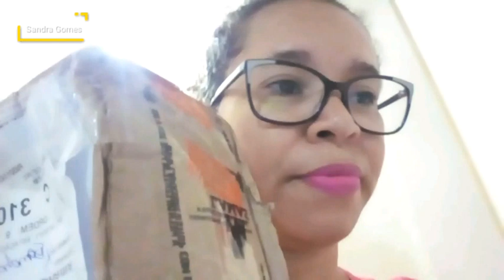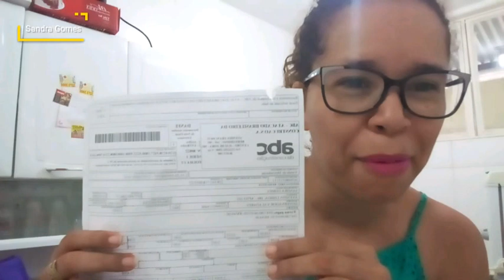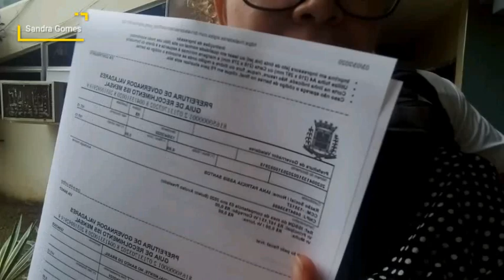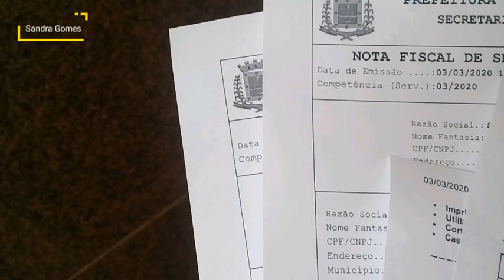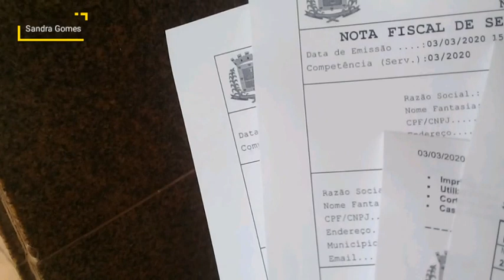Hábitos para mudar de vida agora que estou desempregada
Gente, estou desempregada e  tive que aplicar novos hábitos para mudar de vida agora que estou desempregada. Quem me acompanha sabe que estou suspensa do trabalho (vídeo nos cards) como professora municipal por causa da desistência do ano anterior, de um contrato de seis meses ( to de balão por um ano). Em decorrência disso, estou em casa atuando como vendedora( era o plano b e agora é plano a) e vou mostrar para vocês minha rotina agora que sou uma professora  desempregada. Com isso tenho implantado hábitos para mudar de vida, estou em busca de uma alimentação saudável,   fiz alterações positivas na minha rotina de dona de casa, tenho me exercitado, ando de bicicleta e faço outras atividades, como vocês verão nesse vídeo de hoje. Nele eu mostro para vocês minha ida ao supermercado, meu almoço saudável, minha ida de bicicleta ao centro ( estou tentando ser minimalista verde)  que além de econômico é sustentável. Aliás, se querem saber mais sobre meus hábitos sustentáveis, comentem aqui que eu prometo mostrar sim.  Mas isso só foi possível porque eu fiz um planejamento financeiro no ano anterior, no qual economizei e guardei dinheiro para viver seis meses, fazendo renda extra( que agora é minha fonte principal de ganho). Como sabem, eu moro de aluguel e ainda pago as parcelas do carro financiado( junto com as despesas de começo de ano do carro e da moto). Espero que me acompanhem nesse e nos outros vídeos para saber o que estou fazendo. Vocês podem me acompanhar de perto pelo Instagram (apesar que não fico o dia todo lá para não perder o foco na produtividade ) mas sempre estou lá mostrando algumas coisas da minha rotina no dia a dia.